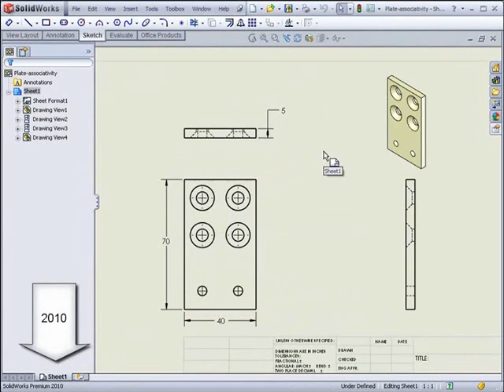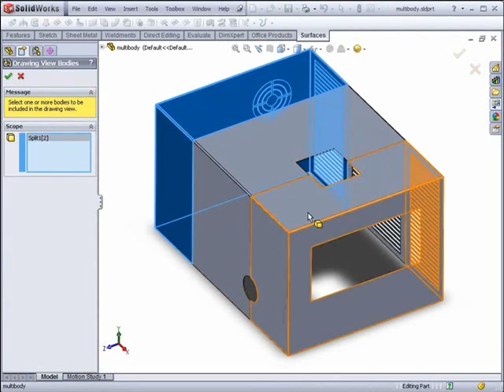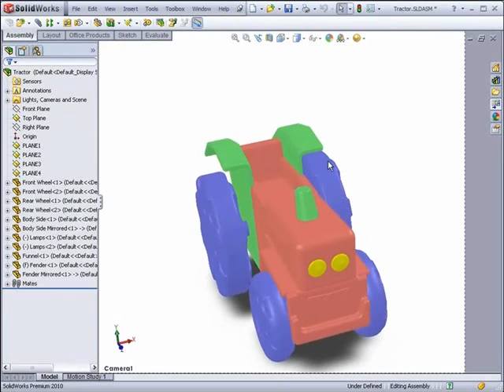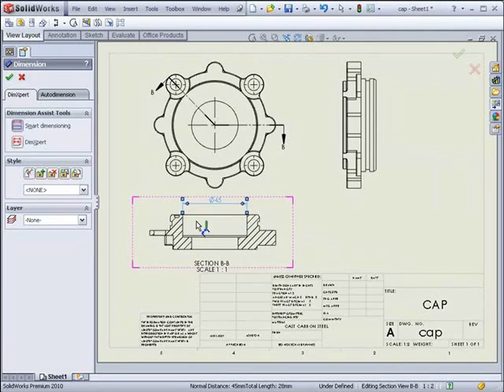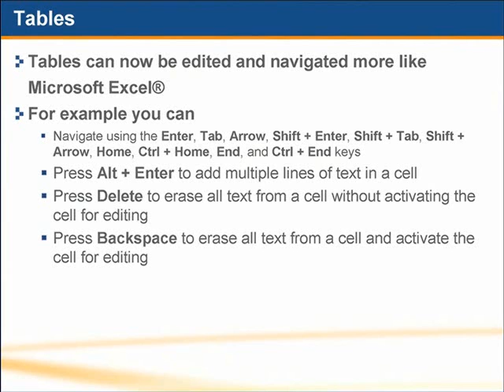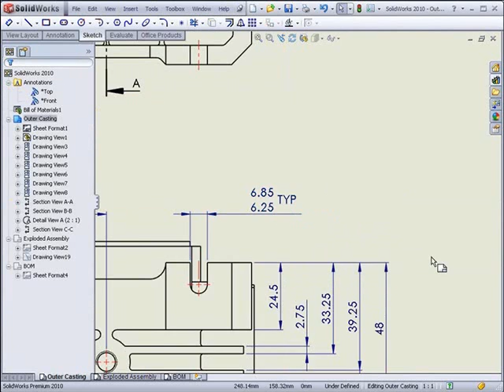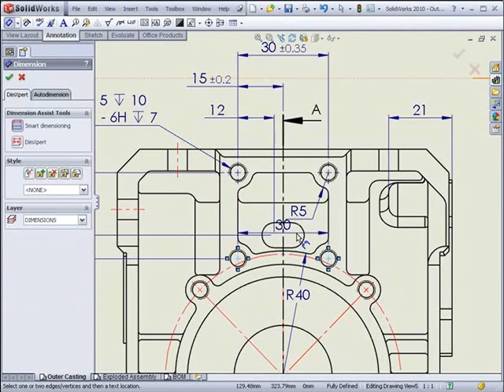What's New In SolidWorks 2010 Day 2 - PART 4 - Drawings 1/2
Dimension

With Rapid Dimension, a manipulator appears when you insert dimensions in drawing views. Use the manipulator to place dimensions at evenly spaced intervals. For example, if you insert a dimension between two dimensions, the new dimension is spaced evenly between them.

Dimension Palette for Dimension Properties and Formats

The Dimension Palette appears when you insert or select a dimension so you can easily change the dimension's properties and formatting.

Ordinate Dimensions Continue in Detail Views

When you insert ordinate dimensions in parent views, the dimensions continue in detail views. The detail view uses the existing 0 point in the parent view. Conversely, when you insert ordinate dimensions in detail views and apply ordinate dimensions in parent views, the parent view uses the 0 point from the detail view.

Notes—Apply Borders to Portions of Notes

You can apply borders to portions of notes. When inserting or editing a note, select any portion of the note and select a border in the Note PropertyManager.
Balloons—Numbering from BOM, Parametric Quantities, Custom Sizing, Component Referencing

For drawing balloons you can now: set the balloons to follow the item numbering of a selected BOM, set a quantity value in the Balloon PropertyManager that updates parametrically, set the balloon size to any value, and display component references for balloons in the Balloon PropertyManager.

Component Line Font

The Component Line Font dialog box has been reorganized for ease of use. To access the dialog box, right-click a drawing edge and click Component Line Font. You can also access the Line Color , Line Thickness , and Line Style tools from the context menu.

Diameter Symbol in Section View & Center Mark Extension Line Gapping

When inserting diameter dimensions in section views, the diameter symbol appears in the dimension. When adding a center mark to a hole that has already been dimensioned, a gap appears between the center mark and the dimension's extension line. Similarly, if you dimension a hole that already has a center mark, a gap appears.

Section View Depth

You can now set the depth of section views in parts by specifying how far beyond the section view line you want to see. This is available under Section Depth in the Section View PropertyManager.

BOM Enhancements

You can set options for specific assembly components directly from the BOM. You can link drawing BOM's copied from a previously created assembly BOM using the Bill of Materials PropertyManager. Selecting an item in a BOM highlights it in the graphics area of an assembly or in a drawing view, and vice-versa. You can move BOMs to different sheets by dragging them.

Table Enhancements

Edit and navigate in tables as you do in Microsoft Excel. Enhancements include: controlling vertical cell padding, navigating using the same keys as in Excel, copying cells from Excel and pasting them into SolidWorks tables, as well as many others.